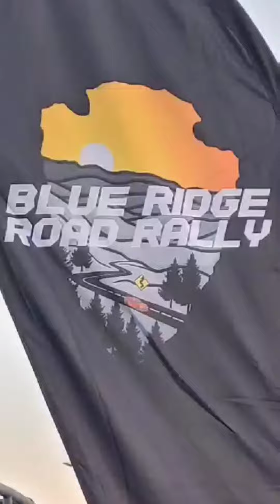Blue Ridge Road Rally - It's About The Drive